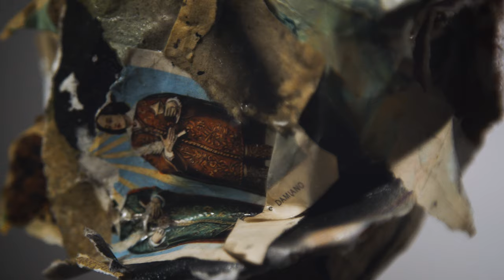Innesti - di Daniela Conte